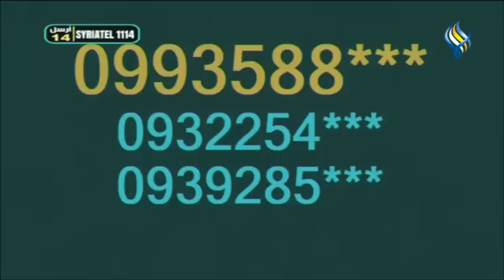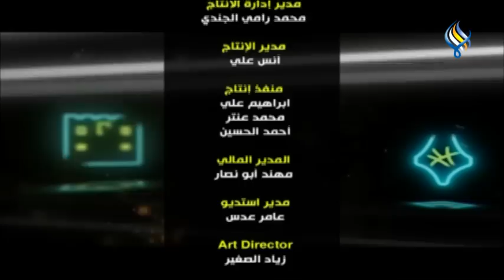قناة سما الفضائية: برنامج 14 مع شكران مرتجى 14-04-2023